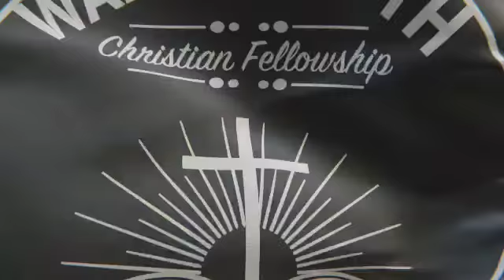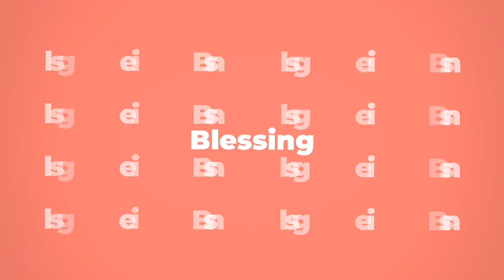Karen's Corner: God is with you!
Pastor J SuttonII on WhatsApp